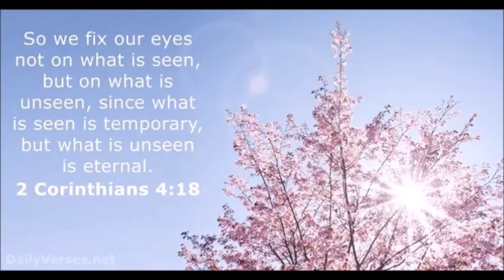A Special Announcement